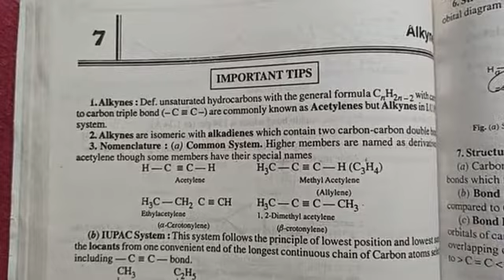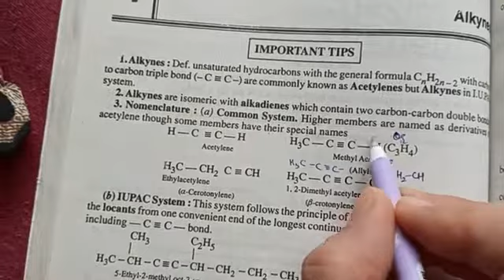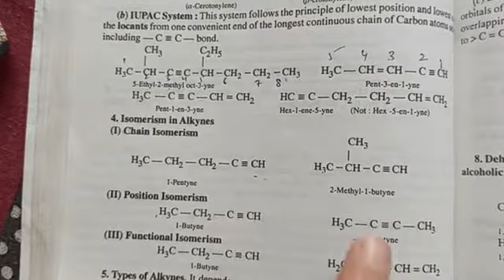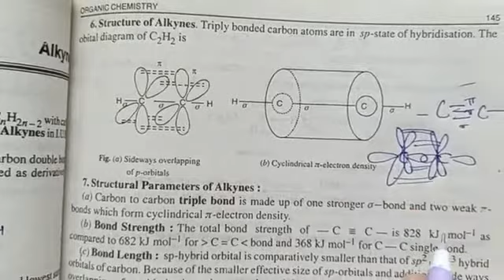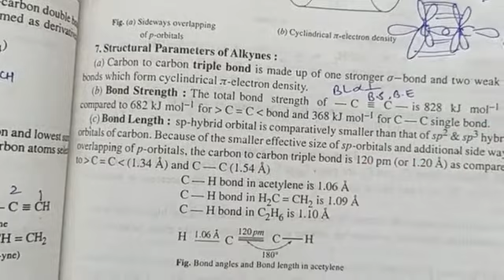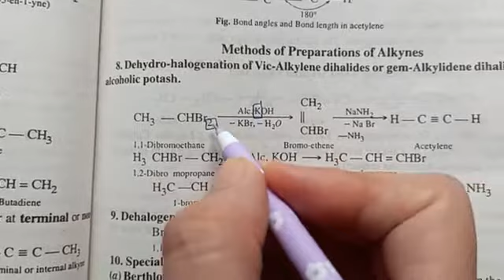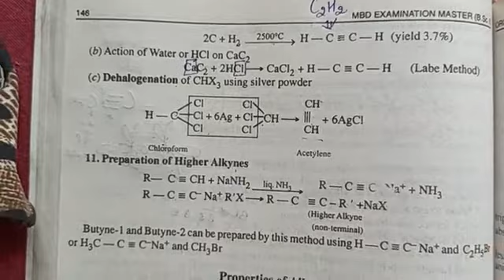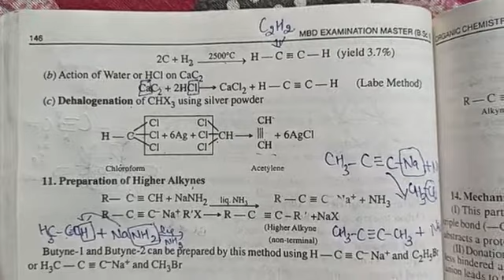alkynes general introduction and method of prepration